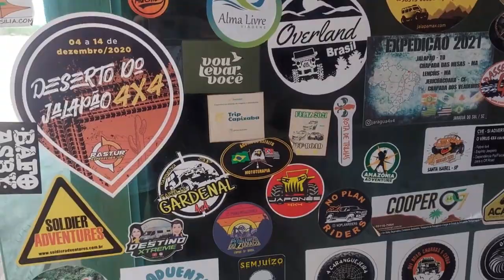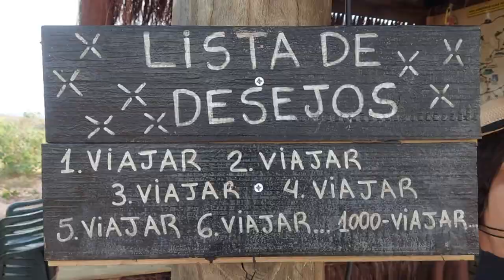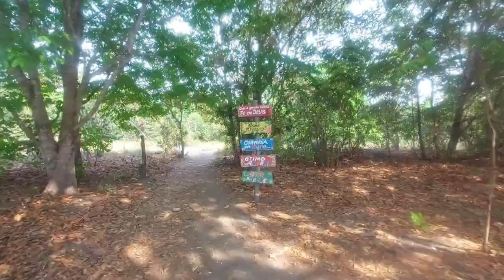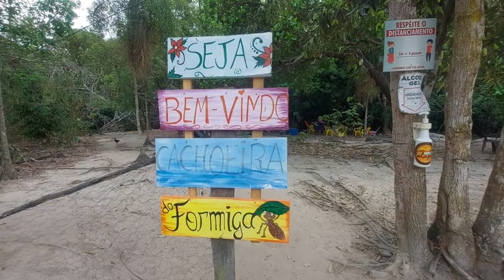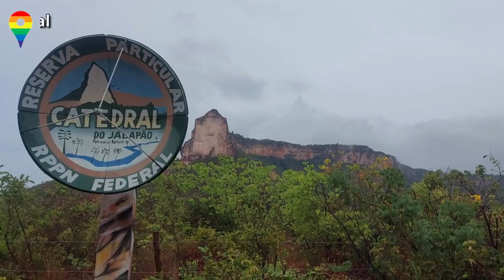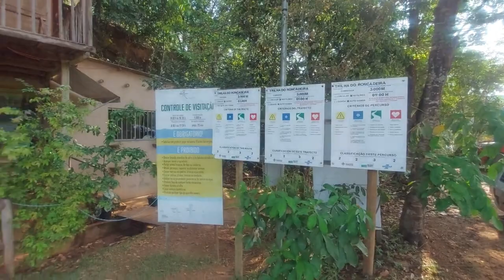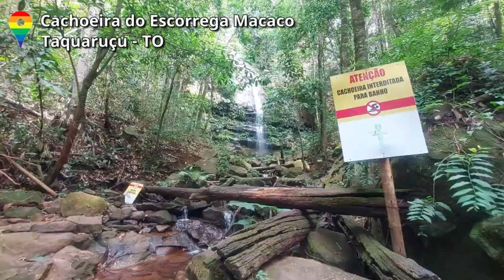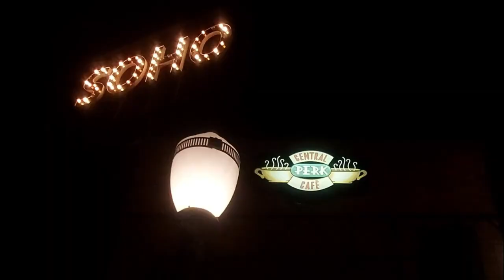Roteiro Jalapão | 5 ou 6 dias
Hey, Censuradas! Bem-vindes a mais uma viagem pelo Brasil! Hoje embarcamos para uma aventura de 5 a 6 dias no Jalapão, que fica localizado no Tocantins, o Estado mais novo do Brasil. Apesar de este ser um dos melhores destinos de ecoturismo do nosso país, ele ainda é pouco conhecido pelos viajantes. Dá para acreditar? Mas neste vídeo nós vamos explorar juntes as suas paisagens e eu também vou te dar algumas dicas importantes pelo caminho. Vamos lá?

Obs.: este roteiro era, originalmente, de 6 dias, porém juntamos 2 dias em 1, então conseguimos realizá-lo em apenas 5. (Lembrando que, para fazer a viagem com uma agência, recomenda-se que você chegue 1 dia antes e vá embora 1 dia depois por conta dos horários dos pacotes).